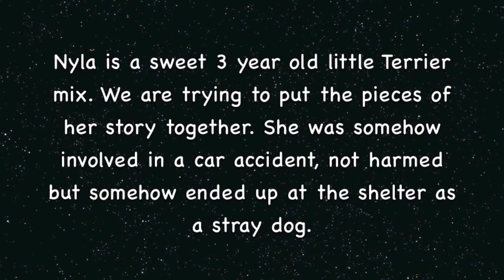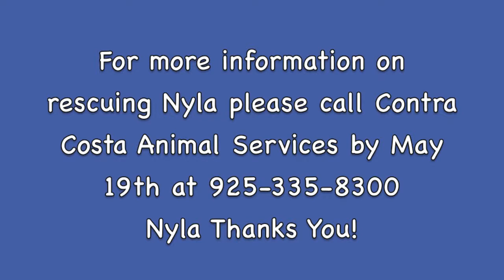A Sweet Little Shelter Dog Named Nyla Needing Rescue Soon!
Nyla somehow ended up at the animal shelter. She is very sweet and loving. She is available to rescue groups only due to being timid. Her ID is A797911. Nyla Thanks You!